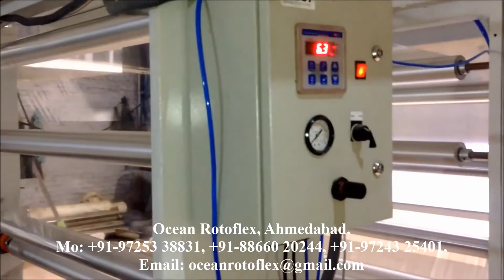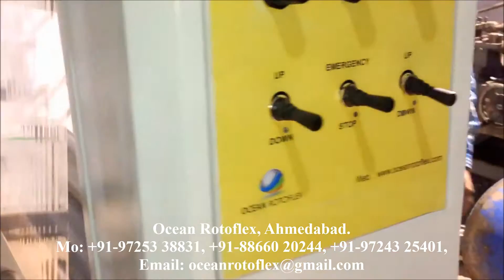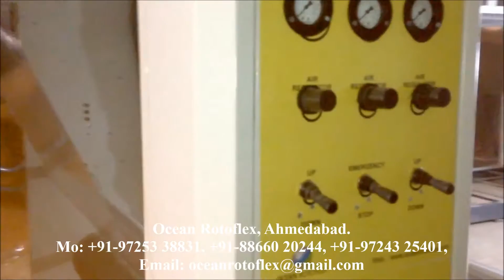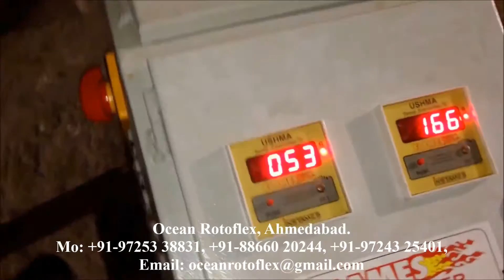BOPP Tape Coating Lamination Unit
BOPP Tape Coating Lamination Plant
BOPP tape laag lamine eenheid
Unité BOPP bande de stratification de revêtement
BOPP Klebeband Beschichtung Laminiermaschine
BOPP scotch coating lamination vondrona
BOPP టేప్ పూత లామినేషన్ యూనిట్
Unidad de BOPP cinta de recubrimiento de laminación
Bopp mkanda mipako lamination kitengo
BOPP टेप कोटिंग विपाटन एकाइ
BOPP tape belægning laminering enhed
Adhesive Lamination Machine Line
Adhesive coating lamination machine works in terms of electrical heat source. The gravure equipped with adhesive coating lamination plant supports for coating adhesives on labeling and packaging film materials.
 This is a suitable option to produce variety of packaging films with adhesives applied on it. The heating roller with nip roll keeps the application flawless. Adhesive coating lamination line suits best for fast production of packaging bags with lamination lines.
BOPP Adhesive Coating lamination Machine
To meet diverse requirements of our clients in the best possible manner, we are manufacturing, exporting & supplying a comprehensive assortment of Coating Machines - BOPP Adhesive Coating Machine.
Offered machines are manufactured by our skilled professionals using the best technology to render maximum clients' satisfaction. In order to meet variegated demands of clients, this is made available in various customized options. Besides, clients can avail this product at market-leading prices.

OCEAN  ROTOFLEX
Plot No. B - 49/1,
Zaveri Industrial Estate, Kathwada GIDC,
Kathwada, Ahmedabad - 385430